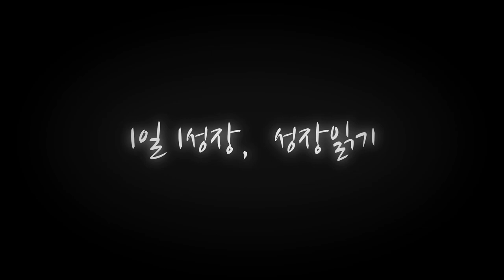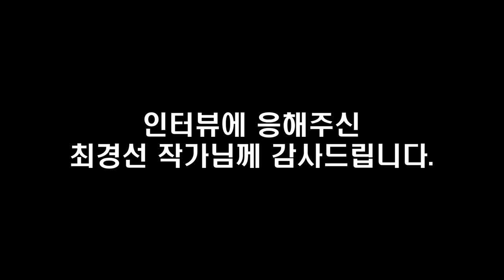부정적인 감정을 주도하는 법, 부정적 감정에서 영원히 벗어나는 법 I 최경선 3부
📚 『 감정 내려놓기 연습 』 도서 구매 📚

고맙습니다.